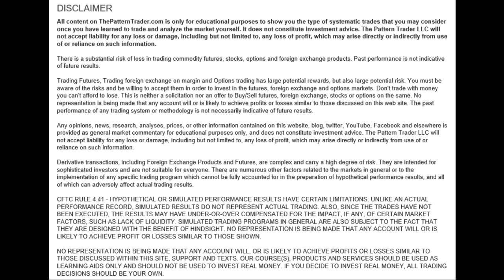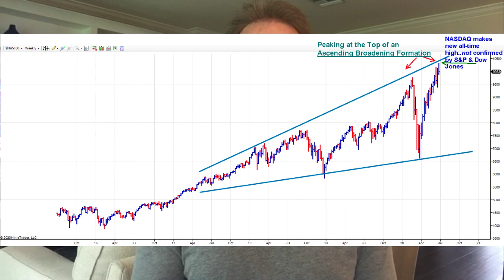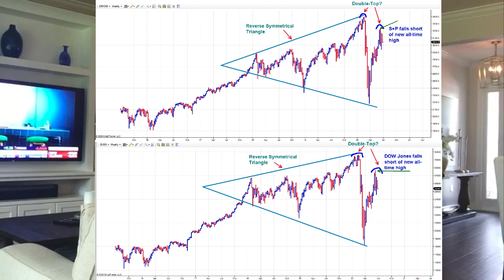Price Is The News: The Only Way To Trade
If you'd like to receive my latest Weekly Video Report, just click on this